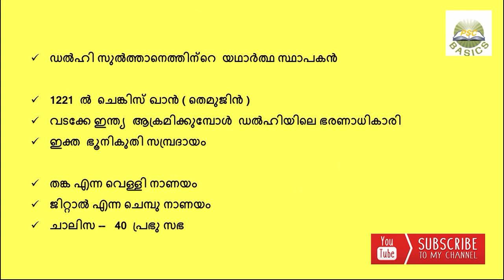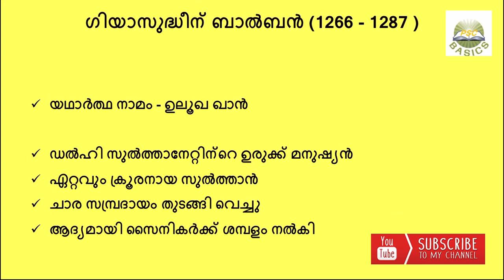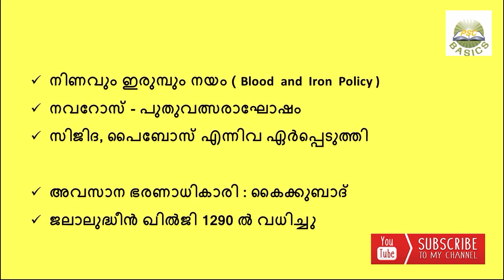അടിമ വംശം|| Delhi Sultanate || Modern Indian History ||Psc Basics||Par2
ഏത് ചരിത്രം പഠിച്ചാലും അതെല്ലാം അറിഞ്ഞു പഠിക്കാം .